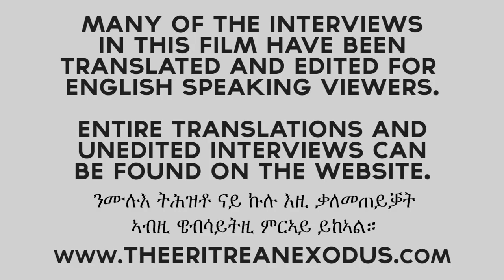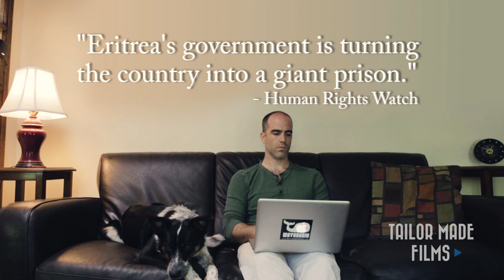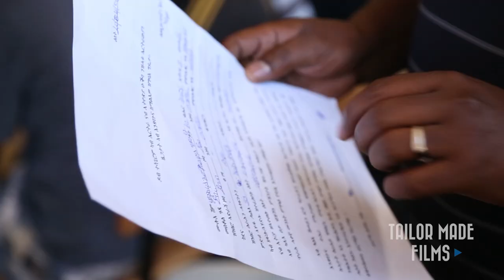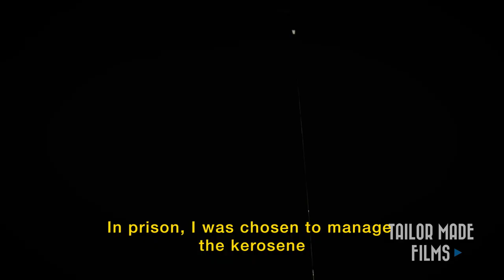REFUGEE: The Eritrean Exodus (Part 1)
In this opening segment, we’re introduced to Chris Cotter, a world traveler, as he learns about Eritrea in the news and is intrigued by this African country he’d not previously heard of. Chris travels to Washington, D.C. on Eritrea’s Independence Day, hoping to learn more about this mysterious place. He hears conflicting perspectives on what Eritrea is like as some Eritrean-Americans say it’s peaceful and others claim it’s ruled by a brutal dictator who controls, among other things, all of the information entering and leaving the country.

Chris decides to make the trip to Ethiopia with crew-member Scott to hear stories from Eritrean refugees themselves. Initially, many refugees are afraid to talk on camera because they fear imprisonment and other repercussions, but eventually Chris achieves access at a holding facility and begins to hear the horror of what some Eritrean refugees have endured. During a shocking re-enactment, one refugee explains how he sold gasoline to a prisoner who ended up using it to light himself on fire and end the suffering of his containment.

Produced by Tailor Made Films in association with Tailor Made Media.
TailorMadeFilmsUSA.com